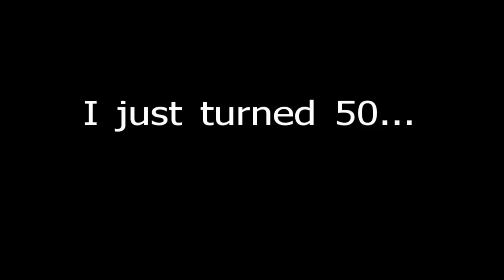Wendy Turns 50 Longboard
Wendy Schenck Benson turns the big "5-0". She gets a long board (skate board) for her birthday, which she has been wanting  for fun, and fitness.  "I hear that skateboarding, due to the stamina and balance it requires-is great for the core!" says Wendy.
Wendy gets on the board for the first time-to track her progress from a beginner to a SKATE QUEEN...even at 50! "I LOVE to beat the odds...be different...and defy the unspoken "adult rules"- THAT show up in conversations..."Im too old for that"...Wendy says "BULL $%#@" We are NEVER too old for FUN!
"At 50, I am more secure with who I really am...and feel more confident  to step into ME-no matter what others THINK or SAY". Wendy expresses with confident conviction, with a hint of sassy rebellious  teenage attitude. YOU GO GIRL!